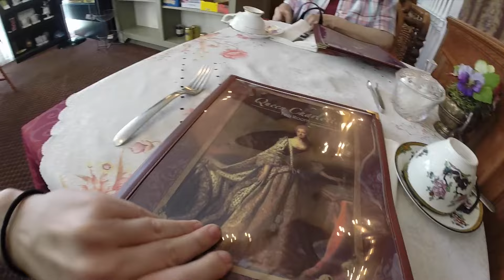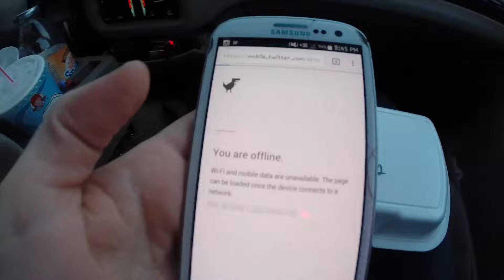MOM AND I GET HIGH...TEA | LEAHMOUSE VLOG